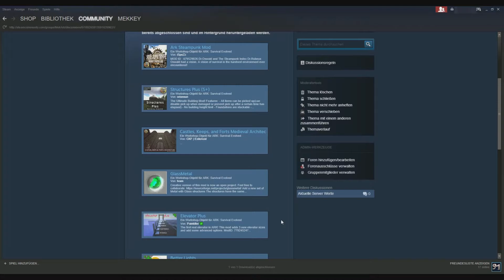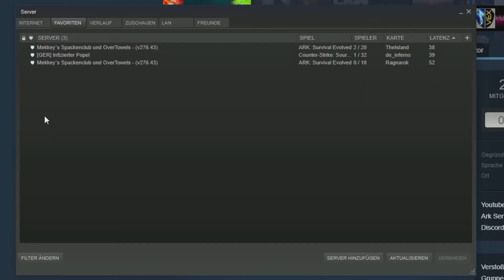How to: Join Server | Ark Community Server Tutorial | Team Mekkey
Hier erfahrt ihr wie einfach Ihr auf unseren Server Joinen könnt. Habt Ihr einen eigenen Server und benötigt ein Tutorial dazu? Schreibt uns einfach auf Discord oder Youtube an.

Ihr habt euch noch nicht beworben? Dann schaut doch hier mal vorbei!

Wir freuen uns schon euch auf unserem Server begrüßen zu dürfen.

GEGEN TAG SUCKER
Ark Tutorial Deutsch - ARK survival evolved Deutsch - German/Deutsch  neues Tutorial
How to - Ark Deutsch (German/Deutsch)